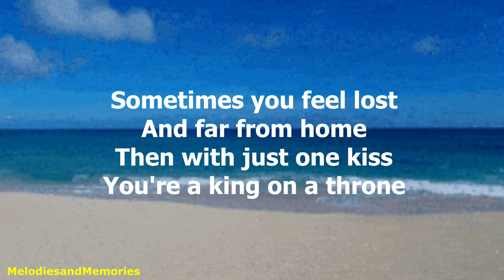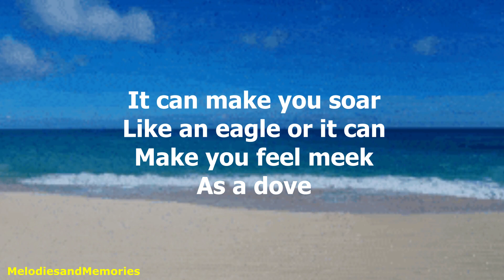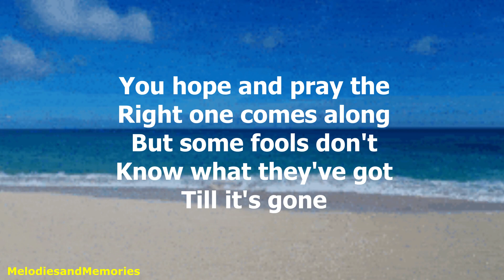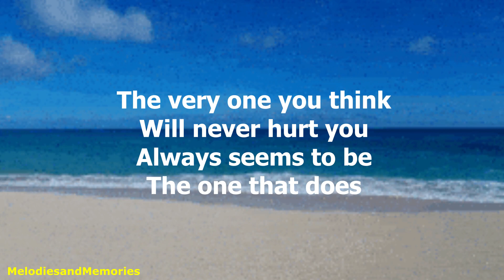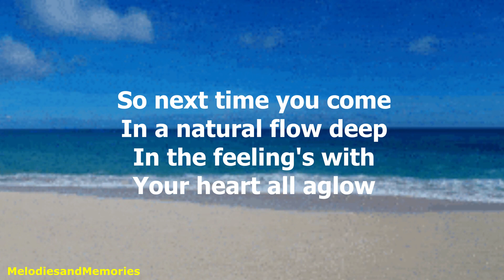That's The Thing About Love by Don Williams - 1984 (with lyrics)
"That's The Thing About Love" is a song written by Richard Leigh and Gary Nicholson, and recorded by American country music artist Don Williams. It was released in March 1984. The song was Williams' sixteenth number one on the country chart. The single stayed at number one for a week and spent a total of thirteen weeks on the chart.